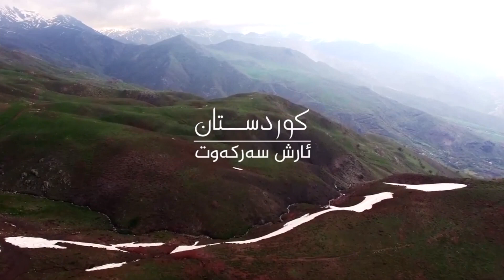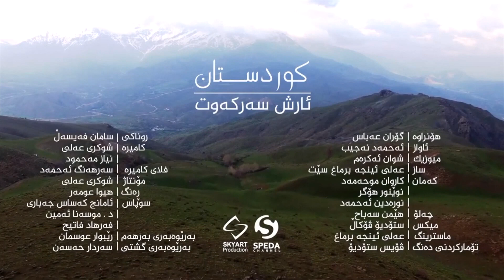Arsh Sarkawt - Kurdistan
Kurdistan-Arsh Sarkawt
 کوردستان - ئارش سەرکەوت
2016